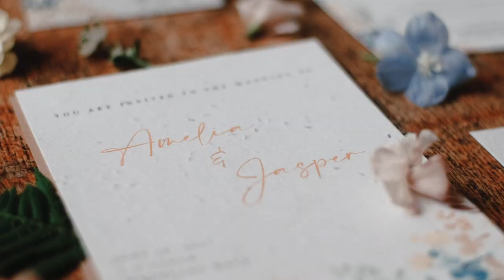Elegant Wedding Shoot // Wrenbury Hall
An elegant wedding shoot at Wrenbury Hall, a 16th-century country house in the heart of rural Cheshire.